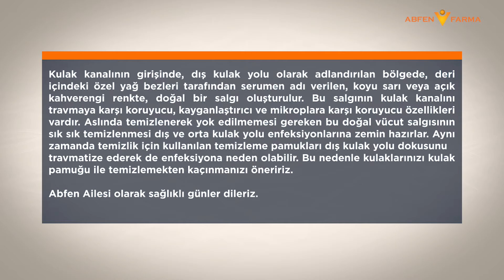KULAKLARINIZI KULAK PAMUĞU İLE TEMİZLİYOR MUSUNUZ?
Kulak kanalının girişinde, dış kulak yolu olarak adlandırılan bölgede, deri içindeki özel yağ bezleri tarafından serumen adı verilen, koyu sarı veya açık kahverengi renkte, doğal bir salgı oluşturulur.

Bu salgının kulak kanalını travmaya karşı koruyucu, kayganlaştırıcı ve mikroplara karşı koruyucu özellikleri vardır. Aslında temizlenerek yok edilmemesi gereken bu doğal vücut salgısının sık sık temizlenmesi dış ve orta kulak yolu enfeksiyonlarına zemin hazırlar.

Aynı zamanda temizlik için kullanılan temizleme pamukları dış kulak yolu dokusunu travmatize ederek de enfeksiyona neden olabilir. Bu nedenle kulaklarınızı kulak pamuğu ile temizlemekten kaçınmanızı öneririz.

Abfen Ailesi olarak sağlıklı günler dileriz.